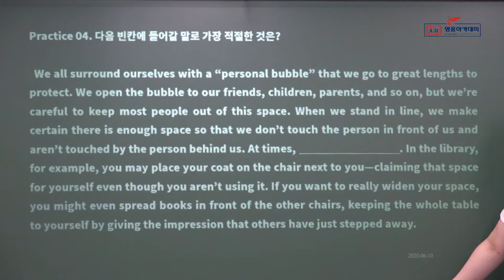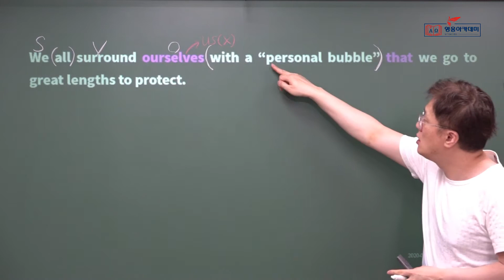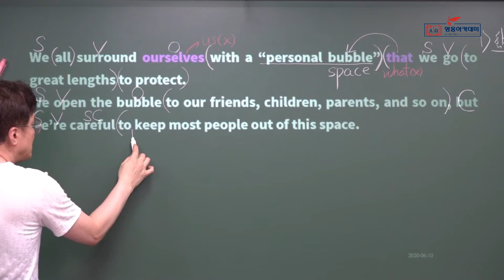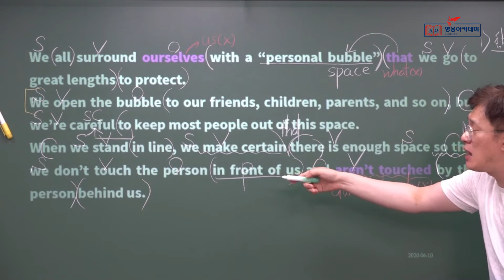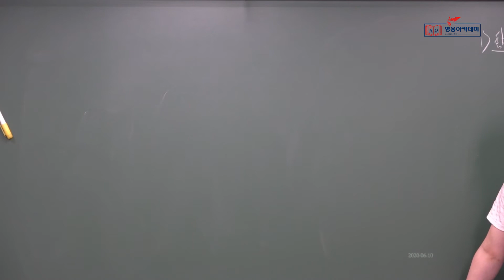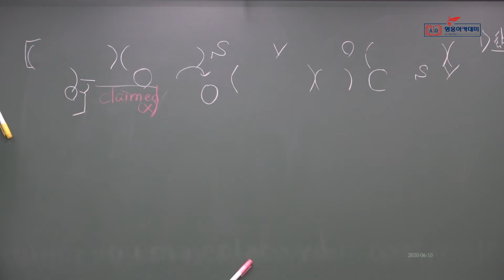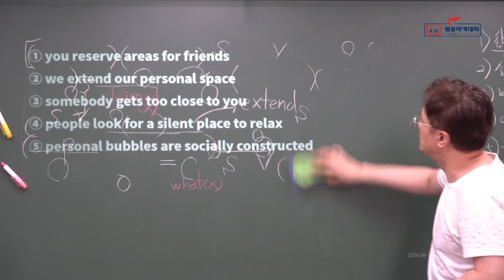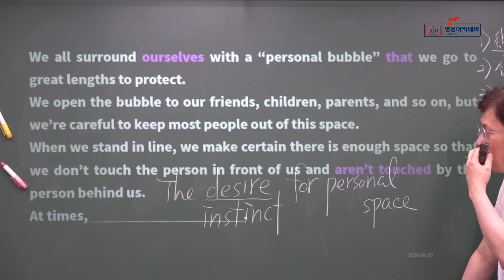영웅아카데미 영어과 한효섭선생님(영웅) ㅡ 2020년 1학기 1회고사 대비 ㅡ EBS Reading Power 기본편 ㅡ Unit11 Ex04